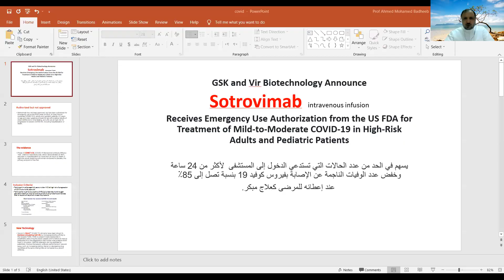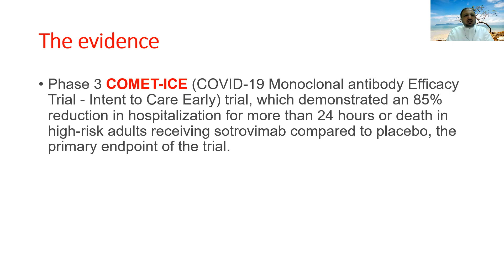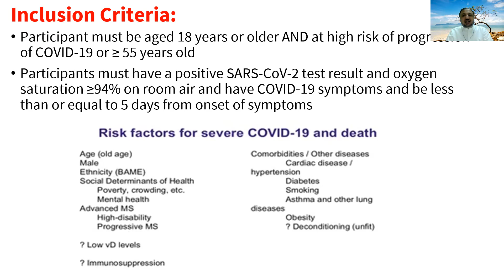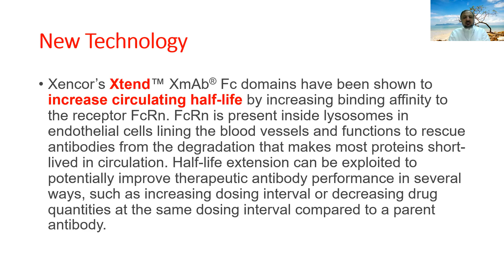Sotrovimab in Covid 19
Sotrovimab  intravenous infusion Receives Emergency Use Authorization from the US FDA for Treatment of Mild-to-Moderate COVID-19 in High-Risk Adults and Pediatric Patients

Phase 3 COMET-ICE (COVID-19 Monoclonal antibody Efficacy Trial - Intent to Care Early) trial, which demonstrated an 85% reduction in hospitalization for more than 24 hours or death in high-risk adults receiving sotrovimab compared to placebo, the primary endpoint of the trial